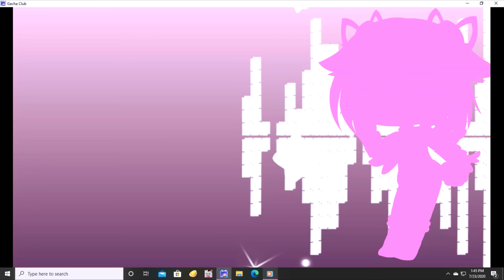Clarity ||MEME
I have brought Teresa back (I didn't have her for a long time...)